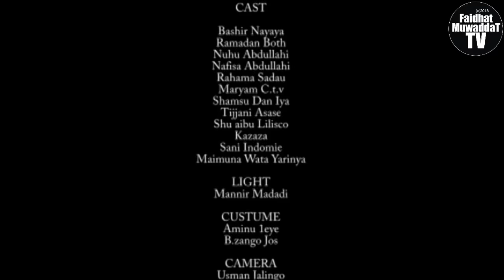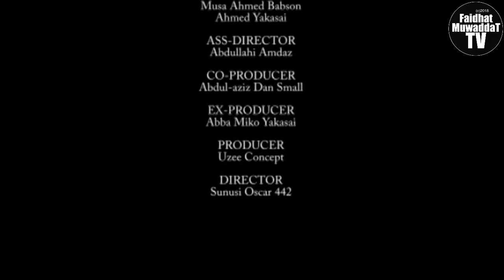SAFEENA 3&4 LATEST HAUSA FILM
Welcome to Faidhat Muwaddat TV